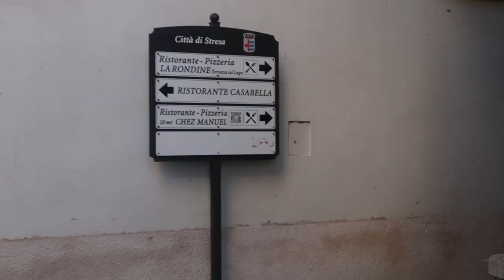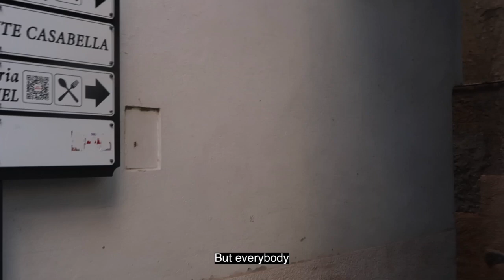Sab Zada - 1005 (Official Music Video)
Video Shot, directed, edited and produced by Sab Zada
Song Written by Sab Zada
Song produced by Sab Zada, Alex Morris and Yerosha Windrich

Sab Zada - 1005 (lyrics)
You rub my back in the night
I kiss your neck and try to not bite
You hold me down when I cry
Tell me sweet thing that make it alright

So why do I still cry sometimes
Why do I still cry sometimes

I feel so affected inside my own mind
  What can I do in this life

Make it 1005

Cause I don’t want to be alone
But everybody has to go
Why do I still care